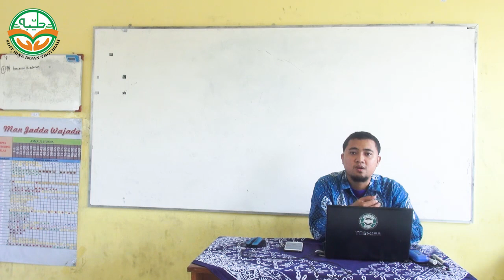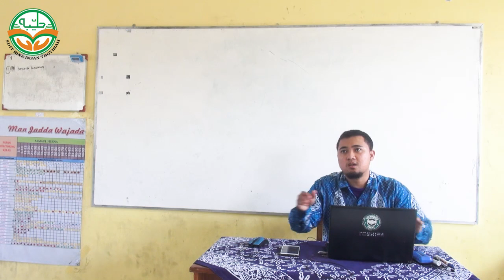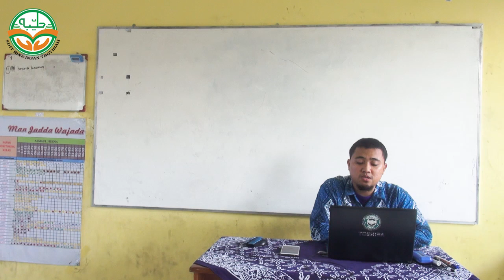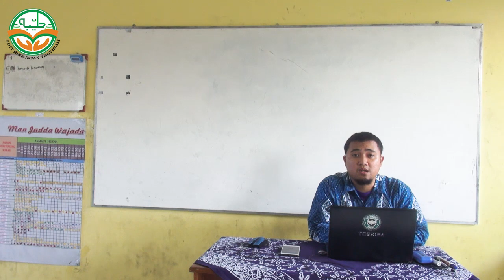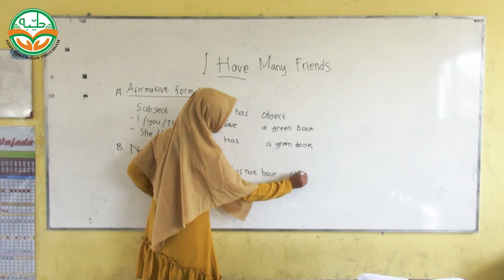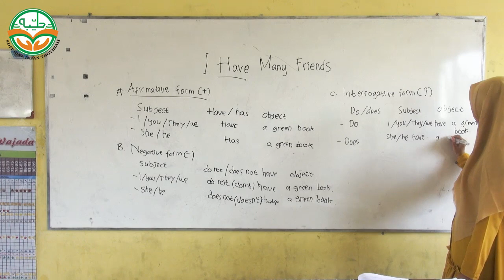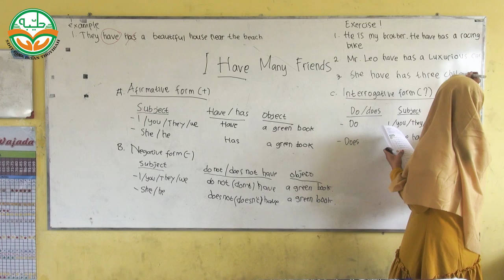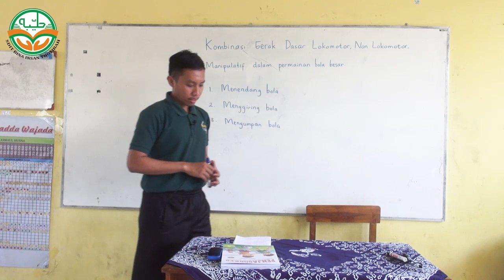Pembelajaran 1 MAPEL Kelas 5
Pembelajaran MAPEL Agama oleh Arief Maulana, S. Pd. Pembelajaran MAPEL B. Inggris oleh Nur Fatimah, S. Pd.
Pembelajaran MAPEL PJOK oleh Andy Permana Sakty, S. Pd.

mohon adik adik di perhatikan ya,
dan Wali murid di mohon untuk mendampingi,,

Alhamdulillahi jaza kumullohu khoiro